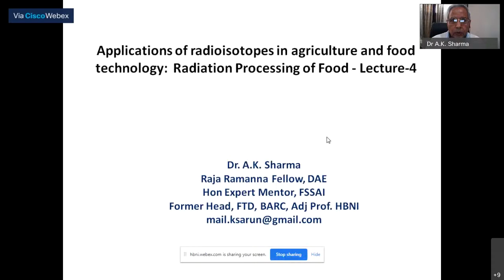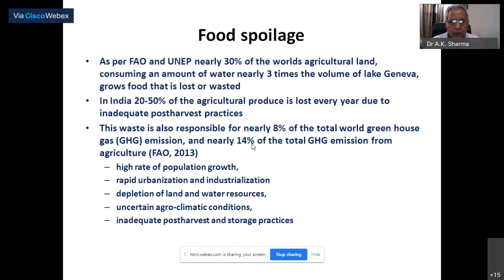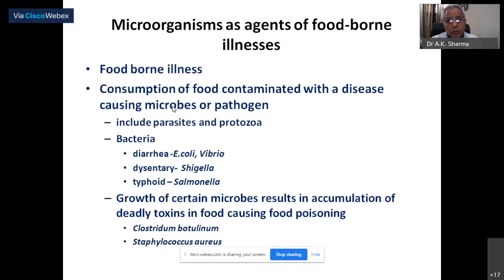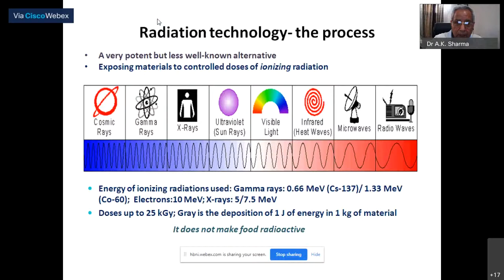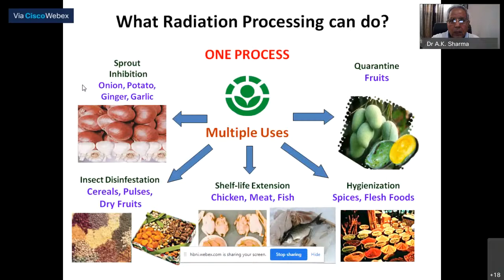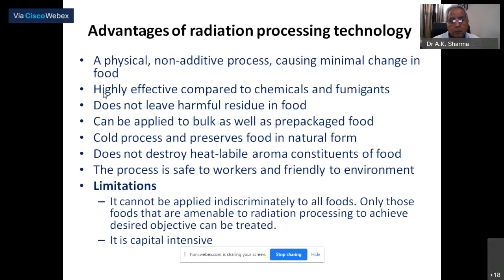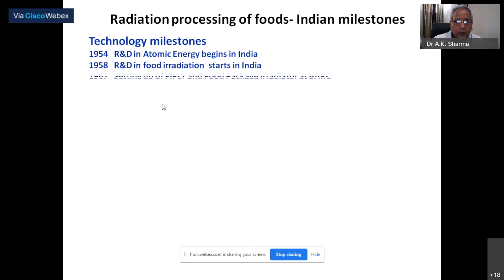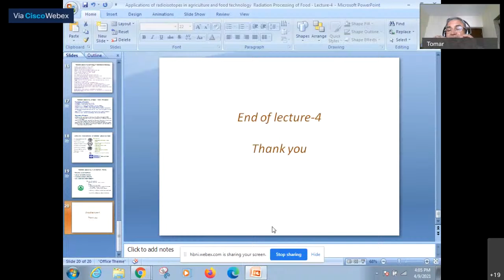NST - Applications of Radioisotopes in Agriculture and Food Technology-4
Lecture by Dr. A.K.Sharma